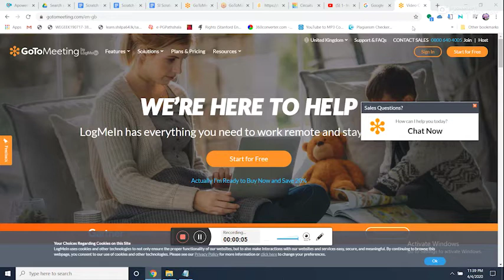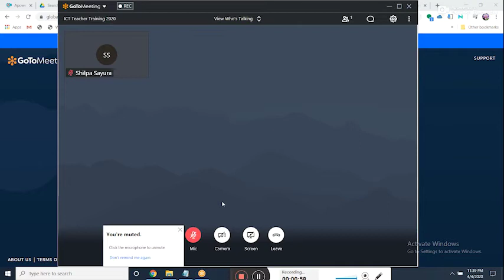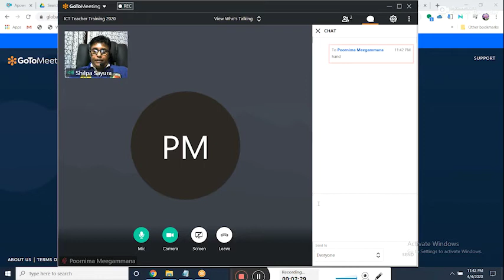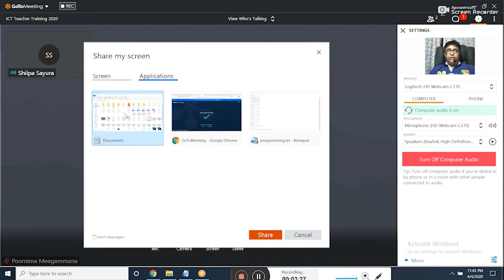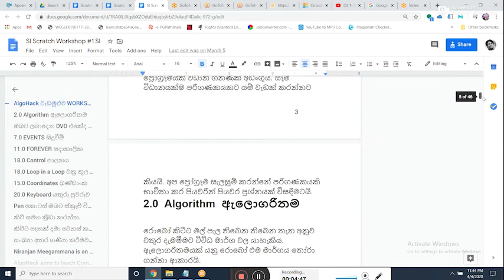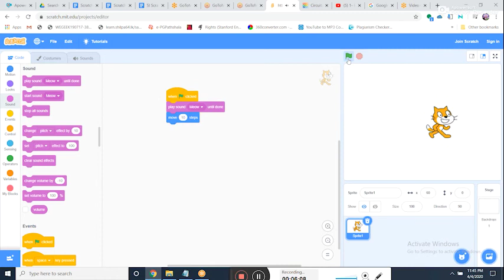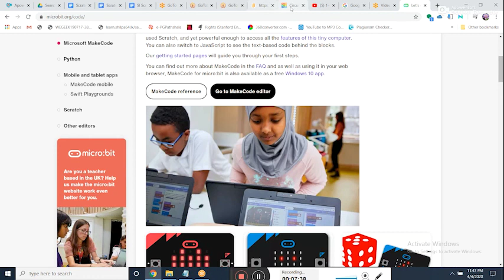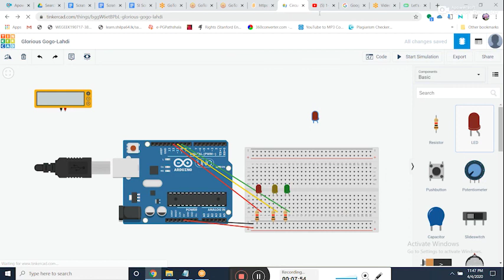Next Gen ICT Teacher Training 2020 Experience Preview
Facing Covid -19 Challenge for Containing Education with Innovation